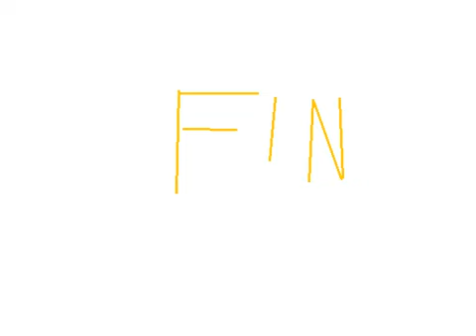Реклама на BRIDGE TV (новейший реклама) (5555, 2023) (4)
Последняя реклама 2023 года на телеканале BRIDGE TV